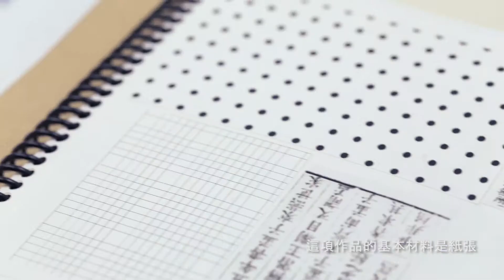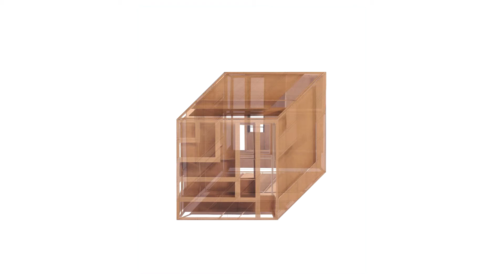Elaine Cui (with Chinese Caption)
Elaine Cui talked about her inspiration in life and art.